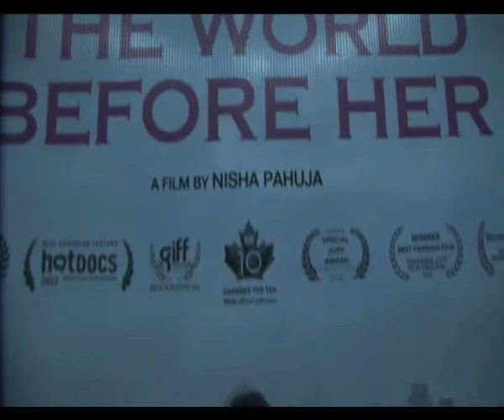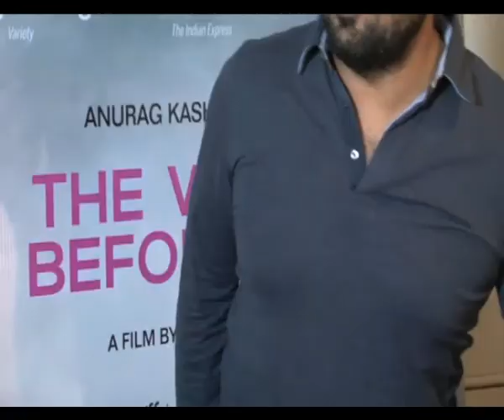Women an important part of Anurag Kashyap's life - Bollywood Country Videos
Filmmaker Anurag Kashyap, who has helmed acclaimed films like 'Black Friday', 'Dev D', 'Gulaal' and 'Gangs of Wasseypur', says women-centric characters in his films has always been strong and will always be in his films. Watch him in an interview here.